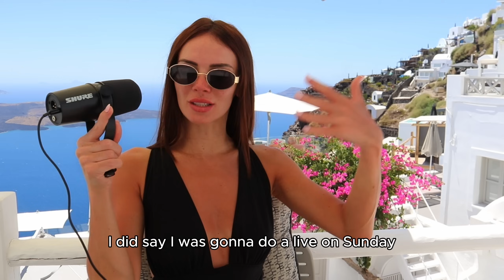Why can some people manifest but others can’t? | The secret to having it all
A brand new you in 4 weeks💅🌸👇🏽 USE CODE FLASH FOR A GIFT🎁💐